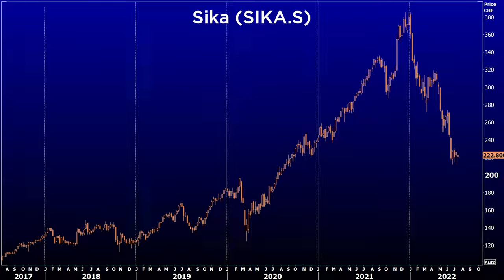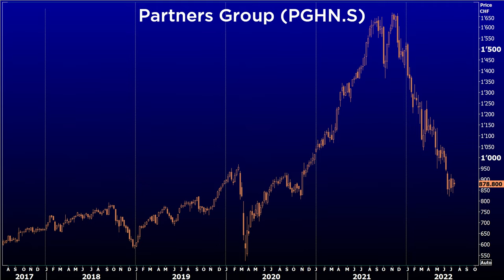Aktien zum Schnäppchenpreis | FuW-Börsen-Cocktail | Finanz und Wirtschaft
Im neusten Video geht es um günstige Schweizer Aktien. Die Frage, wie lange die Aktienkurse noch fallen, sowie die Frage ob tesla oder twitter ein Kauftipp sind.